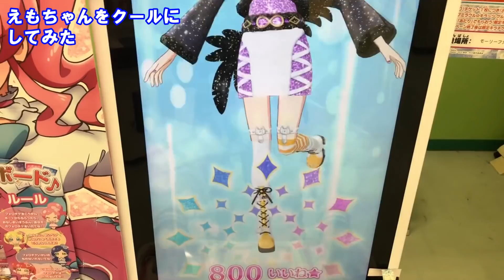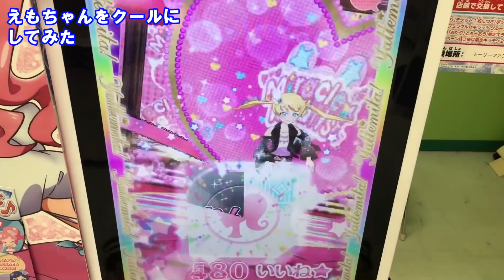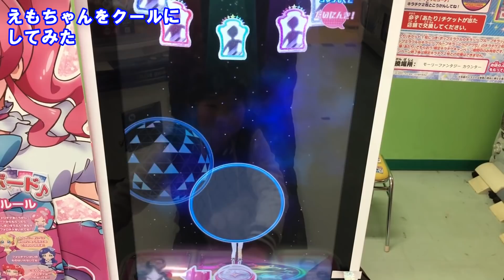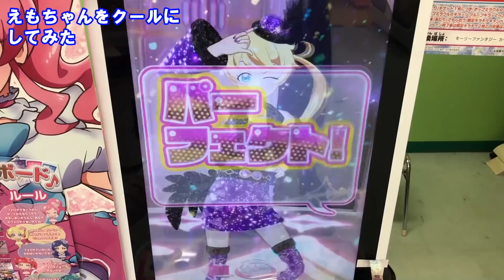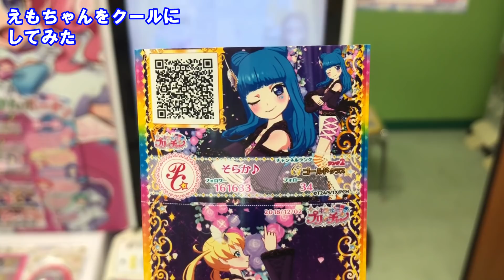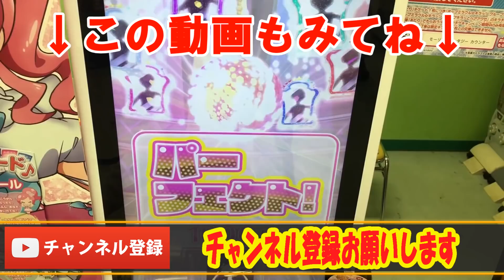【キラっとプリ☆チャン】第4弾えもちゃんをキラチケでクールにしてみた！prichan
大好きえもちゃんをクールにしてみました。
でもやっぱり・・・
さてどうなった？？
ベストパシャリング募集】
①プリチャンネーム
②コーデ（不明な場合はなしでＯＫ）
★静止画、動画、どちらでもＯＫ！